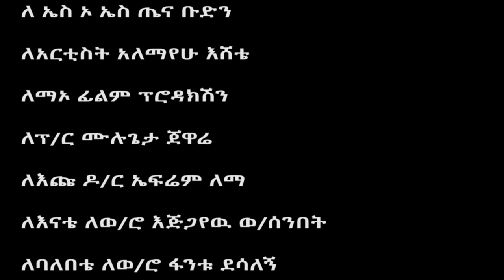Misigana letena balemuyawoch...New Ethiopian Music 2021 - [ Official Music Video ]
Mao Film Production Lealem Muluneh Bunge Burunije ,Yodit Abebe - New Ethiopian Music 2021 - [ Official Music Video ]